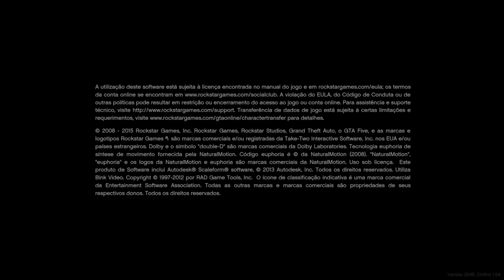GTA 5 - Como GANHAR O Carro do Pódio (Guia de Veículos do GTA V Casino Online Podium - Como Ganhar)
GTA 5 Como Ganhar o Carro no Cassino / Como Ganhar o Carro (Podium Car) neste vídeo "GTA 5": GTA 5 Como Ganhar o Carro Pódio (Guia de Veículos do Pódio do Casino Online GTA V - Como Ganhar) Para PS4, PS5, Xbox One, XBOX SERIES S/X e PC

Este vídeo "GTA 5 como ganhar o carro" mostra como você pode ganhar o carro no cassino de graça, esta é uma maneira de obter o carro todas as vezes / como ganhar o carro do pódio todas as vezes (isso pode ser usado para sempre pegue o veículo do pódio todas as semanas, é preciso alguma prática para dominá-lo). Espero que este vídeo do veículo do pódio GTA V (como conseguir) tenha sido útil!

Música
Mortals
Artista